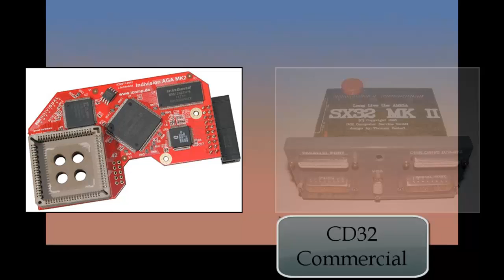Chronique : Amiga CD32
Une chronique en rapport avec les fêtes de fin d'année ? Absolument pas ! Aujourd'hui, on s'intéresse à une console très oubliée, l'Amiga CD32, construite par Commodore.
Joyeux Noel et bonnes fêtes !!!